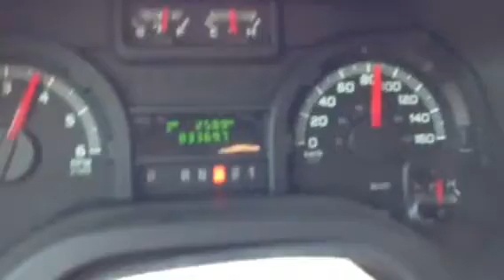2010 Ford E-150 0-60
4.6l v8